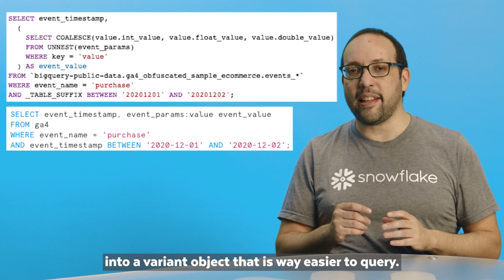Import Google Analytics 4 Data into Snowflake and Translate into SQL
Did you know that Google Analytics 4 now exports event data at the individual user level for free? In this episode of SnowFlake Bytes, Felipe Hoffa, Snowflake’s Data Cloud Advocate, shows you how to move this GA4 data into Snowflake and translate the sample queries into Snowflake SQL. His favorite part of the process? Creating a UDF that transforms the original schema nested data into a variant object that is easier to query.

If you have not set up your own Google Analytics account yet, you can still reproduce all the steps and queries shown in this video by using the sample data that Google publishes.

And be sure to let him know what you think!